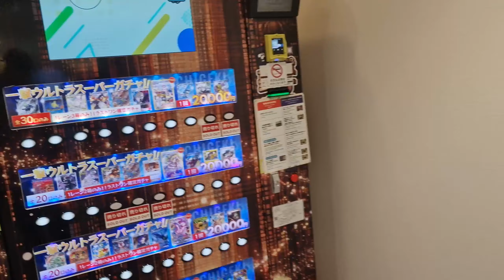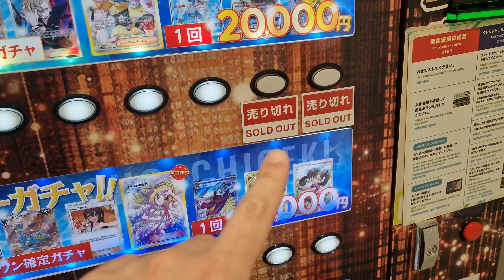Osaka Exploration 🇯🇵 | Namba Central, Yasaka Shrine, Kuromon Market Tour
Discover Osaka's best spots with us! From Namba's bustling streets to the peaceful vibes of Yasaka Shrine and the deliciousness of Kuromon Market.